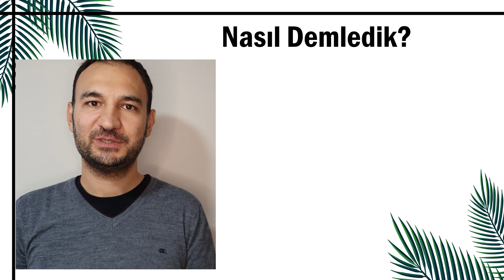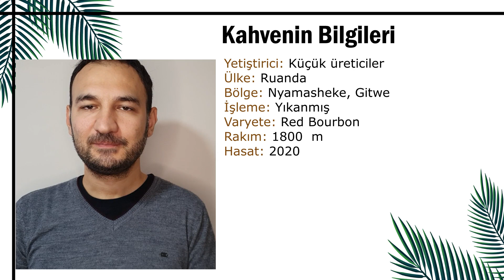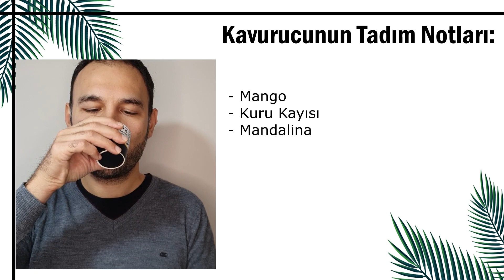Square Mile Coffee Roasters | Rwanda Gitwe (Yıkanmış)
Square Mile Coffee Roasters | Rwanda Gitwe

𝐊𝐚𝐯𝐮𝐫𝐮𝐜𝐮:     Square Mile Coffee @squaremilecoffee, UK
☕𝗞𝗮𝗵𝘃𝗲:   Rwanda Gitwe (Washed)

➡️ Kuru koku - pekmezimsi tatlı, portakalımsı mango, bitiş mandalina, tatlı ve mayhoş. Orta canlı asidite, orta gövde.

[English]
𝗥𝗼𝗮𝘀𝘁𝗲𝗿:  Square Mile Coffee , UK

☕𝗖𝗼𝗳𝗳𝗲𝗲: Rwanda Gitwe (Washed)

➡️ Dry aroma - sweet like molasses, orangy mango, distinctive tangerine aftertaste. sweet and tart, medium bright acidity, medium body.

Hario V60-02 Dripper (Glass, Cam)
Hario V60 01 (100, tabbed, Japan)

Timemore Fish Pour-Over Elektrikli Isı Ayarlı Gooseneck Kettle
Timemore Black Mirror Hassas Tartı 0,1g Siyah:
Timemore Kahve Sürahisi 360 ML

Kahve Masası
Kahve Haberleri / Kahve ve Ekipman Deneyimleri